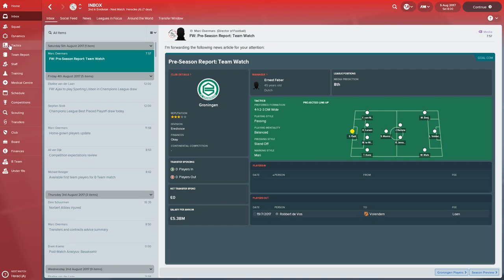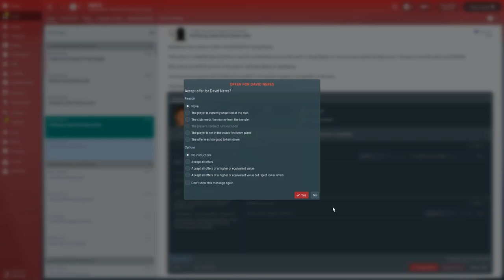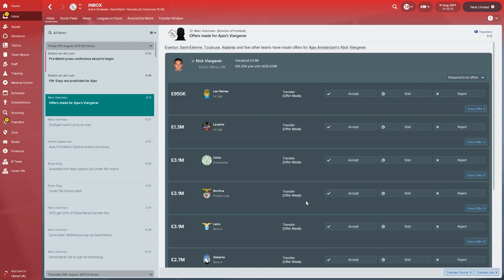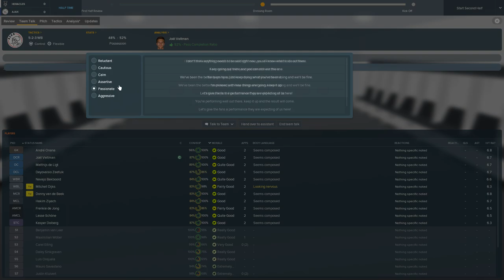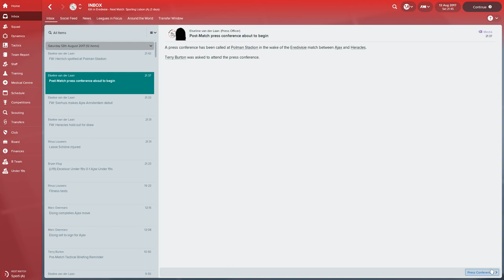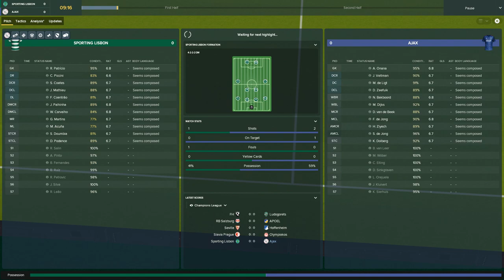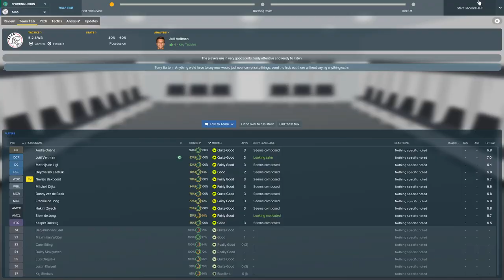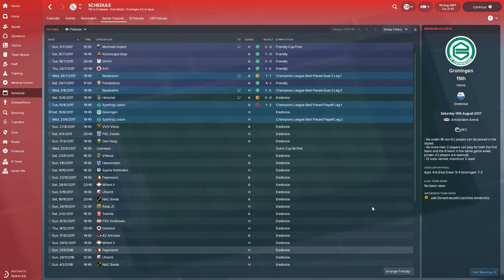Let's Play FM2018 - Ajax Youth Academy Challenge - Season 1 Episode 2 - Champions League Qualifiers!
Let's play Football Manager 2018 - Ajax - Dominating through youth development!

Season One Episode Two :  In this episode we start to clear out some of the squad that don't fit in with our academy challenge as we get closer to the beginning of the season.  With fixture one upon us we again go with a hybrid team of some academy boys and some key players as we look to phase the academy boys in without getting fired in the process!  Returning to European action we travel to Portugal to take on Sporting Lisbon in another Champions League qualifier, this will be a trickier affair than the game against the Turks in the last round so we'll need a decent away result to progress!